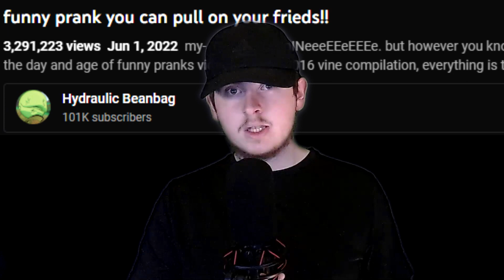Funny Prank You Can Pull On Your Friends EXPLAINED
In this video I talk about funny prank you can pull on your friends exposed nerve, a new horrifying meme that has come out in the past week and gained traction